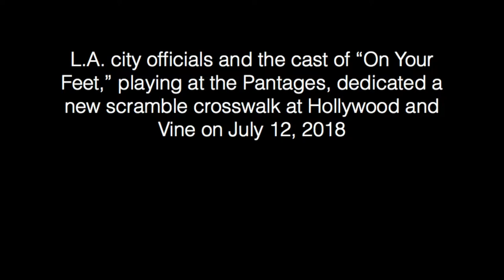L.A. City Councilman Mitch O'Farrell, cast of "On Your Feet" dedicate new crosswalk in Hollywood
Los Angeles City Councilman Mitch O'Farrell, Pantages Theatre General Manager Jeff Loeb and Dan Mitchell of the Los Angeles Department of Transportation hosted a press conference to introduce the new crosswalk on July 12, 2018.